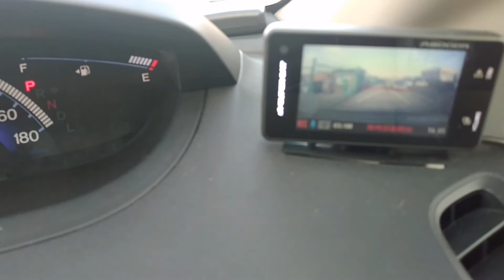31 марта 2021 г.